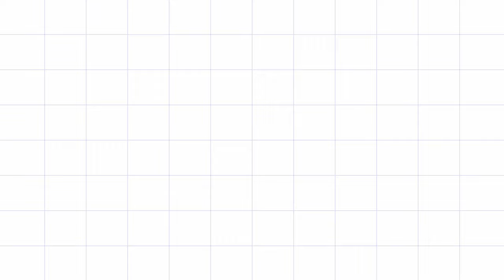Watercolor Painting| Underwater Scene of Corals and Jellyfish| Paint with me| ArtsyMegha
Paint with me beautiful underwater scene of colourful corals and Jellyfish. It is a beginner's tutorial very easy to paint and you can paint it the way you want to add that extra touch your creativity.
Materials used-
Brusto watercolor paper (25% cotton)
Camlin watercolors (24 shades)
Artist's Den paint brush
Jasol mixing plate
Sakura micron pen- 0.5